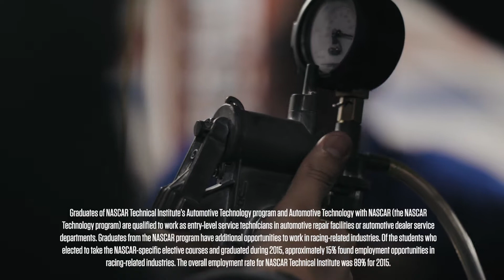Roush Yates Engines Technician Dustin Desautell Talks NASCAR Technical Institute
Dustin Desautell developed a passion for racing in New Hampshire, where several of his friends raced and his brother-in-law had a racing team. Growing up in the racing community, Dustin decided to pursue NASCAR technician training at NASCAR Technical Institute in Mooresville, North Carolina.

Today, Dustin works as a NASCAR engines tech for Roush Yates Engines. Dustin says his NASCAR Technical Institute education gave him a solid basis and understanding to become a NASCAR professional.

Dustin says precision technology, which is taught at NASCAR Technical Institute, makes a huge impact on his work today. His advice for students who want to work in NASCAR is to put forth every effort possible and to prioritize attendance. "You get out what you put into it," Dustin says.

The curriculum at NASCAR Technical Institute is geared toward all students interested in joining today's automotive workforce. Enrolling in NASCAR Technical Institute does not require previous automotive experience. Our students span from having zero prior automotive knowledge to those who come from a family of mechanics looking to further their abilities.

For more examples of how NASCAR Technical Institute has shaped the careers of many of today's technicians,

To find the nearest UTI or MMI school near you,